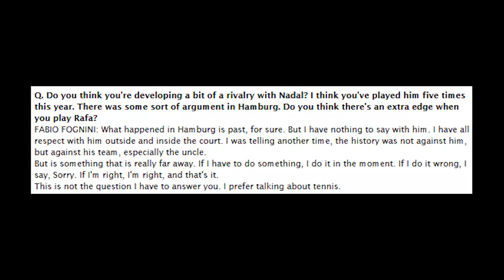Top 5 Men's Rivalries of 2015 (Part 2)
Our Top 5 ATP rivalries of 2015.  Part 2 includes numbers 1 and 2.